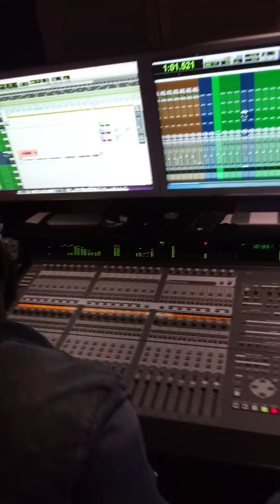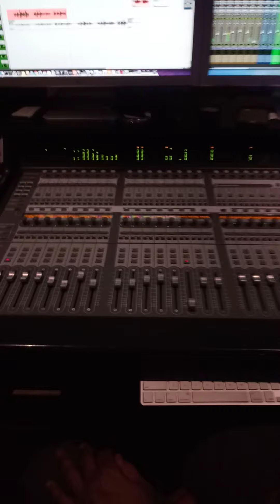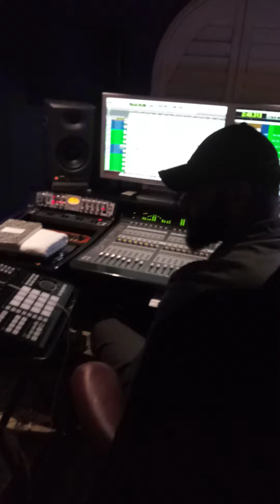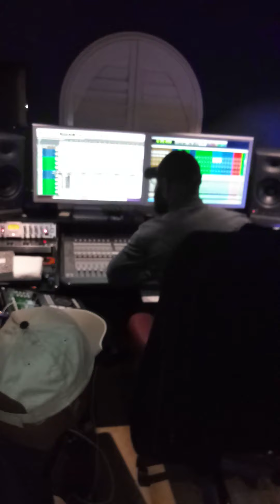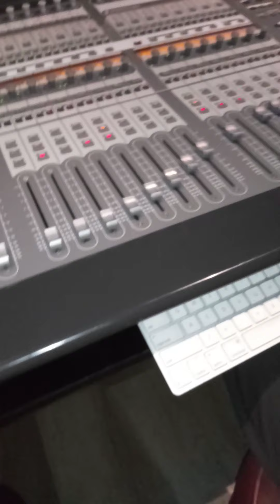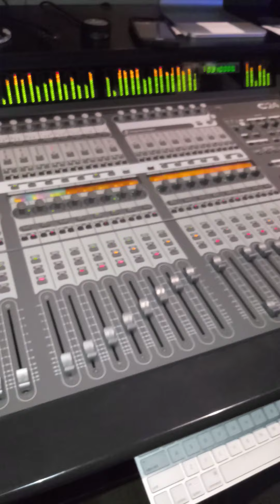Lola digital en studio